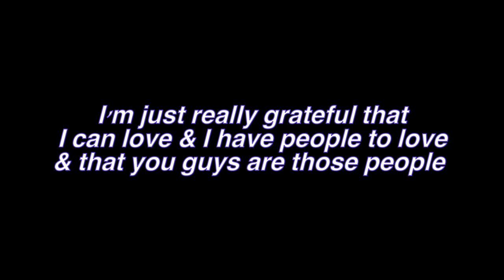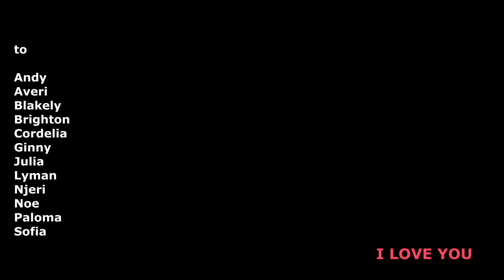Love, Cow House (feat. Cow House Studios during the Fall 2023 Gap Year Art Program)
To those considering attending Cow House Studios in Ireland, let this short film be a glimpse into what the experience is like.
To those who embarked on this journey with me, I love you.